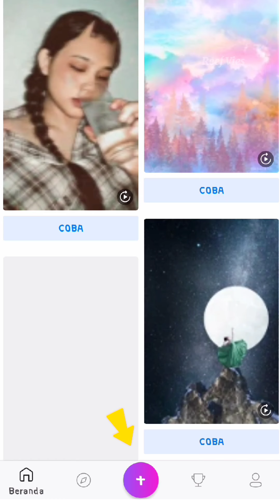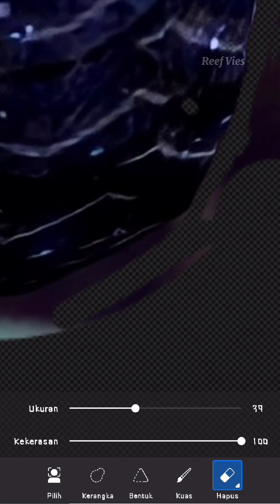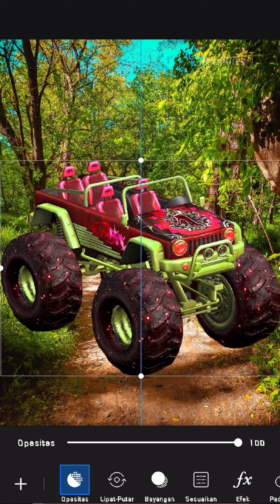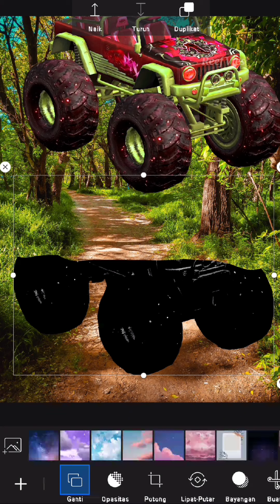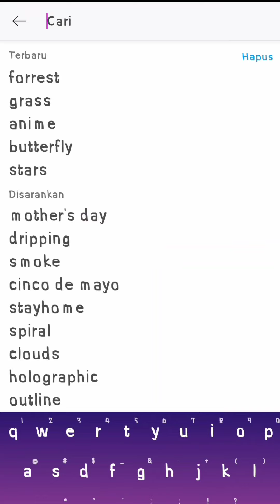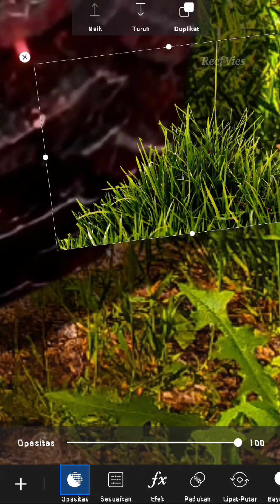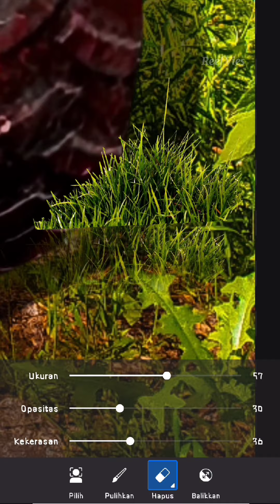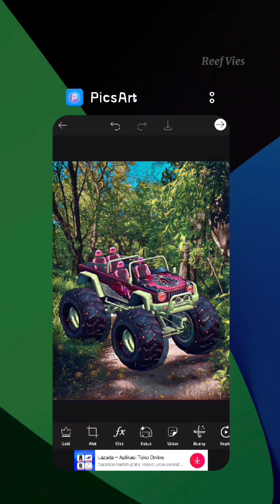Tutorial Edit Screenshot Free Fire Jadi Foto Keren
Oke, di video ini eRVi kasih tau cara untuk mengedit foto screen shot mobil monster di free fire menjadi gambar kece keren guds gila..

tutorialnya ada 9 tahap..
1. Mengambil screen shoot di free fire
2. Penguatan hasil screen shoot dengan aplikasi Remini
3. Masuk aplikasi picsart
4. Pemilihan background
5. Penyeleksian background screen shoot
6. Pengubahan warna kendaraan
7. Penambahan efek bayangan
8. Penambahan stiker rumput
9. Sentuhan terakhir